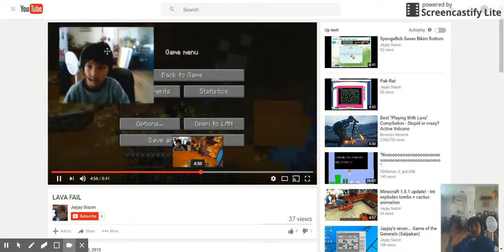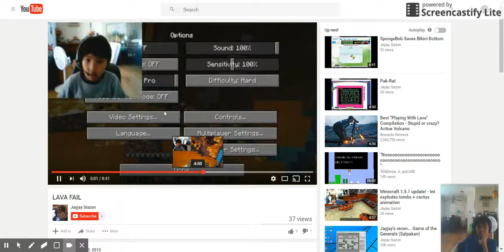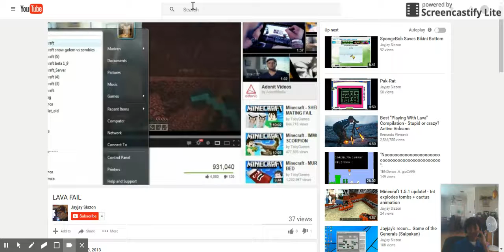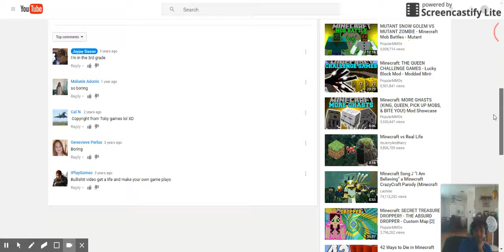Reacting to old videos #2